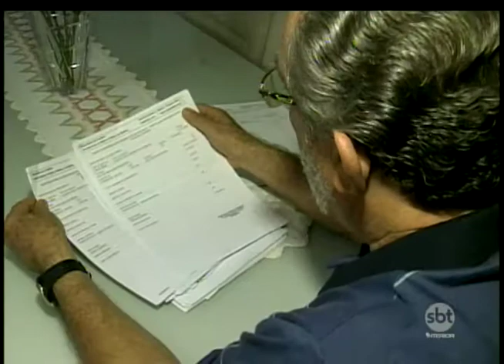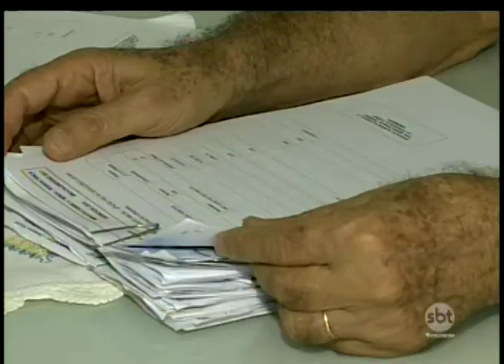Declaração do Imposto de Renda segue até abril, corra e não deixe pra última hora